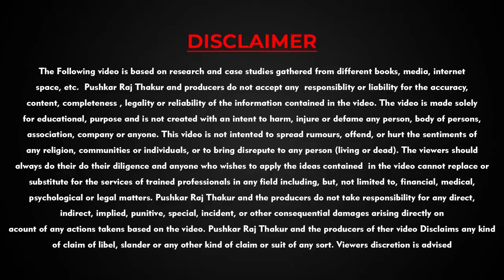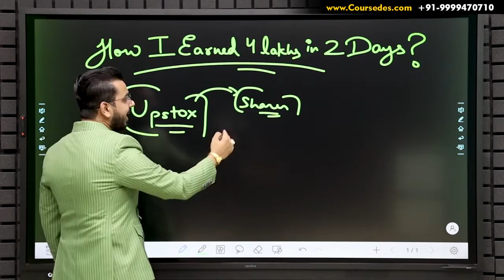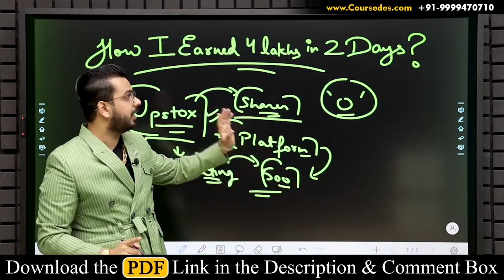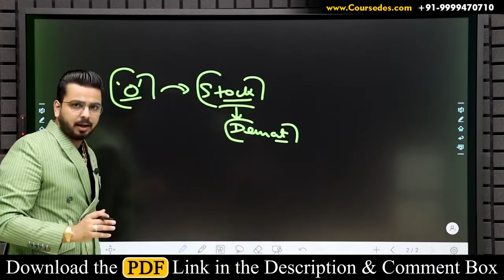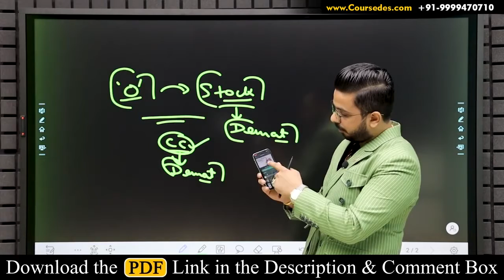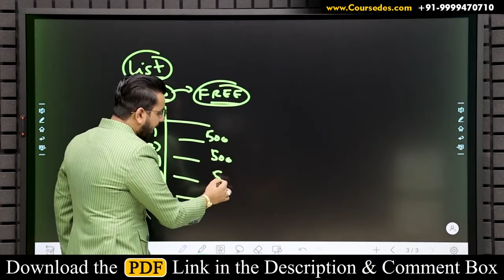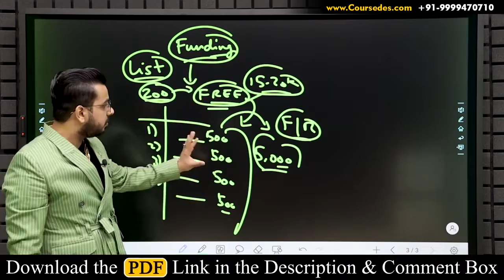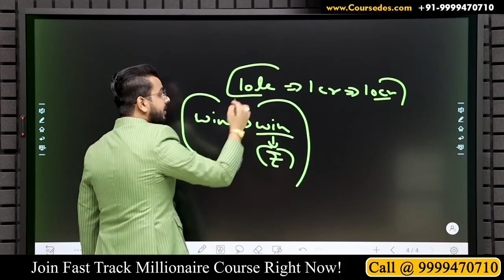Start Reffer and Earn Earn money online upstox Zero investment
For Any Query regarding Account Opening, Call Upstox Customer Care @ 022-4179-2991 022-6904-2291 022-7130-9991

Start Refer & Earn || Zero Investment Technique || Upstox

About the Trainer : Master of Leadership Psychology, Pushkar Raj Thakur is one of the Most Influential Motivational Speaker & Digital Entrepreneurship Coach in India. A SelfMade Millionaire on the Mission to Make India GoSelfMade. Inspiring millions of people, he is regarded as the Youth Icon and the Change Expert. He has been featured into several publications such as The Times of India, Hindustan Times, etc. He trains on Success Mindset, Influencing People, Network Marketing, Leadership, Sales, Performance Acceleration, Wealth Creation and Life Mastery. He is the Creator of his trademark Courses, “The Last Course for Your Best life”, “Bang On in Network Marketing”, “The Design of My Life” & “The Fast Track Millionaire Course”. He is a Serial Entrepreneur and Founder of Coursedes Learning Solutions Pvt, India’s Leading E-Learning Platform committed to provide Self Help, Skills Development & Income Oriented Training Courses by the Best Trainers in the Industry! He is the founder of PRT GLOBAL SOLUTIONS, which is a Peak Performance Training & Development firm, providing Leadership & Entrepreneurship Skills to the Individuals & Organisations to attain continuous growth & acceleration in revenue generation & overall brand enhancement. People love Pushkar Raj Thakur for his Electrifying Motivation and Life Transforming Wisdom. He is a Humorous and yet Thought Provoking Master of Motivation, a deadly combination in a Motivational Speaker!